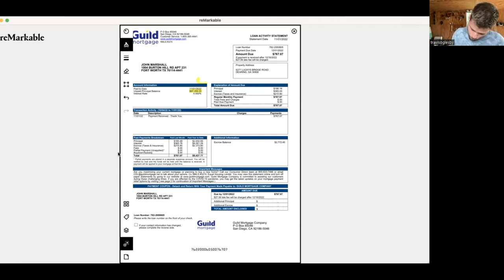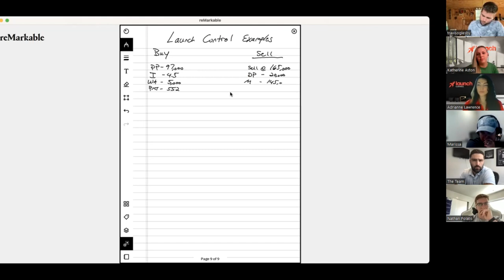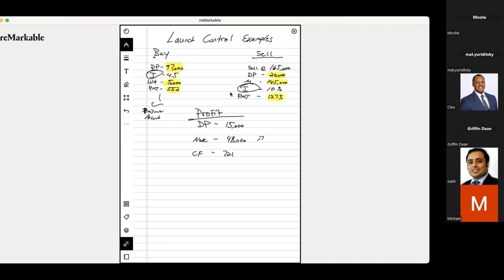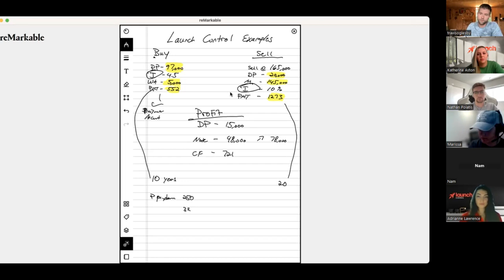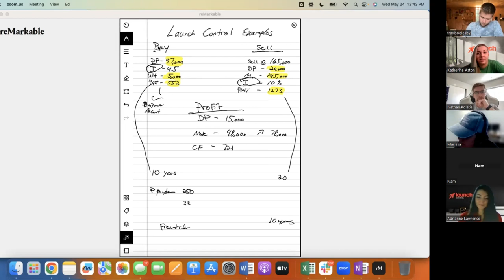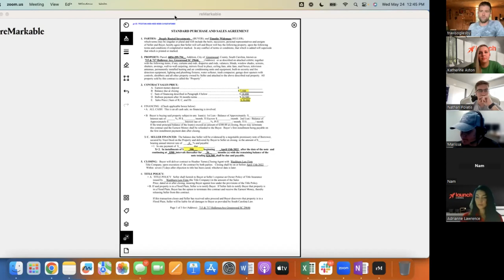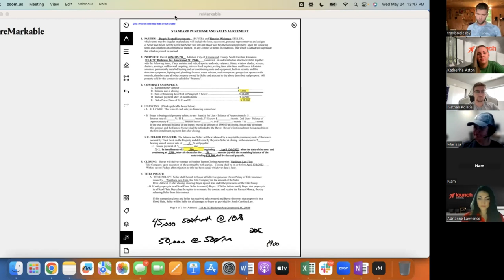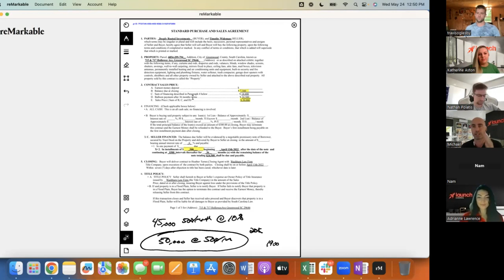E04: Breaking Into Creative Financing with Travis Oglesby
In this episode of our mastermind series, we're joined by Travis Oglesby to explore the world of creative financing. If you've ever wondered how you can structure deals using methods like seller financing, lease options, subject-to financing, private money lending, hard money lending, and crowdfunding, this is the episode for you. Travis shares his insights and experiences breaking into creative financing and offers valuable advice for investors at all levels. Tune in and learn how to expand your real estate investing options with creative financing!

Launch Control is the #1 SMS engagement platform for reaching out to, and staying engaged with your leads. As the industry leader in message deliverability and cost per message, no other platform offers equal performance + accessibility. 📱